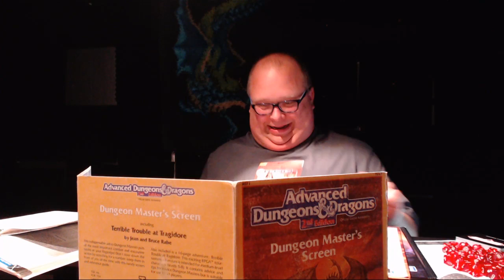Character Intros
House of Straud. Part of the Documentary being produced about Dungeons and Dragons titled Edition History.